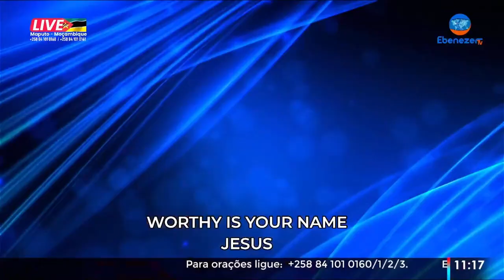AP LOURENCO FT DIVINE HOPE SINGERS - WORTHY IS YOUR NAME BY FAUSTO ZAVALE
YOUTUBE: EBENEZER TV MOCAMBIQUE LIVE STREAM